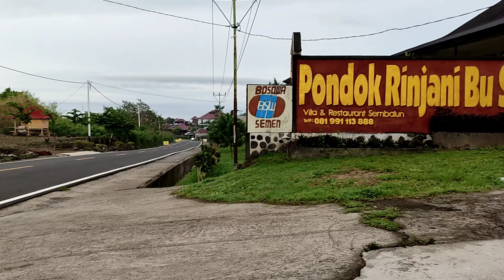RIDE TO SEMBALUN || PART 2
selamat pagi, siang, sore dan malam. ketemu lagi di putra pratama vlog. gimana kabar kalian. semoga baik-baik saja. dilancarkan rejekinya dan selalu diberikan kesehatan. hari ini kita akan ride kearah sembalun.kita tumben ride sore ke arah sembalun. Dan memang kita ridenya ke sembalun sambil nginep disana.sayangnya gopro saya kembali kehabisan baterai. jadi gak sempat rekam semua perjalanan kita.Dan Sudah diniatkan utk beli baterai tambahan lagi satu 😁